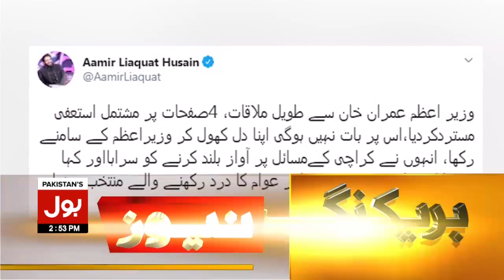PM Imran Khan Rejected the Resignation of Aamir Liaquat | Breaking News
Aamir Liaquat meets with Imran Khan